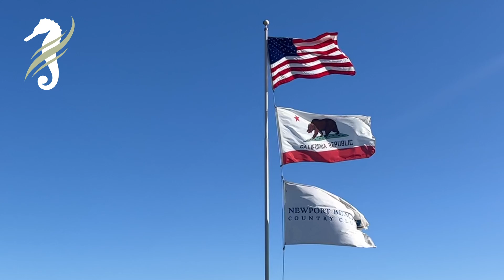Monday Minute - January 24